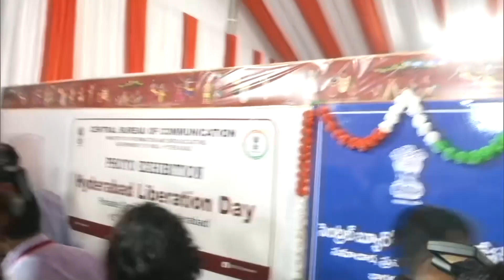MoS Home Minister Bandi Sanjay Kumar plays cricket at Parade Ground in Secunderabad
Union Home Minister of States and BJP Leader Bandi Sanjay Kumar played cricket with kids at Parade Ground in Secunderabad. MoS Home Minister also inaugurated a photo exhibition at parade ground.